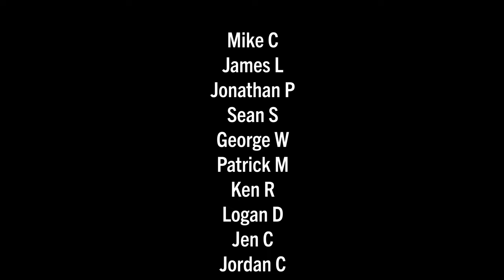Reflecting on our tour of 's-Hertogenbosch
In this reaction video, Jordan Clark and I provide reactions to our ride in 's-Hertogenbosch with Mark Wagenbuur, aka BicycleDutch.